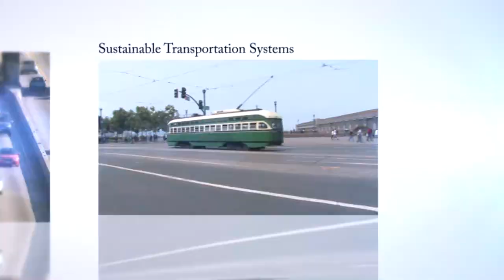Highlights: Does Rail Transit Investment Encourage Neighborhood Retail Activity?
Highlights from the METRANS Research Seminar by USC Price Assistant Professor Jenny Schuetz.

Over the past 20 years, California has made substantial investments in intra-metropolitan passenger rail infrastructure, expanding existing systems and building new ones. According to advocates of New Urbanism, such investment should encourage the growth of mixed-use transit-oriented development, defined as a high-density mix of residential and commercial uses within walking distance of rail stations. Little research to date has examined whether rail investment stimulates retail activity, which is a key component of mixed-use development. In this seminar, we examine whether the opening of new rail stations across California's four largest metropolitan areas has affected retail employment within one-quarter mile of the stations, compared to similar neighborhoods around older stations or with no rail stations.

Jenny Schuetz is an Assistant Professor in the Price School of Public Policy at the University of Southern California. Her primary research interests are urban and real estate economics, local public finance, and housing policy. Her research has been published in a variety of journals, including Regional Science and Urban Economics, the Journal of Housing Economics, Real Estate Economics, the Journal of Policy Analysis and Management, and Urban Studies. Current research projects include urban retail location patterns and the relationship between art galleries and neighborhood change. Dr. Schuetz teaches classes in real estate finance and policy analysis.

Dr. Schuetz earned a B.A. with Highest Distinction in Economics and Political and Social Thought from the University of Virginia, a Master's in City Planning from M.I.T., a Ph.D. in Public Policy from Harvard University, and completed a post-doctoral fellowship at NYU's Furman Center for Real Estate and Urban Policy. Previously Dr. Schuetz worked for Abt Associates Inc., the Fannie Mae Foundation and the Joint Center for Housing Studies at Harvard University.